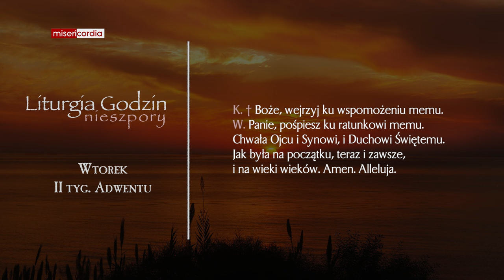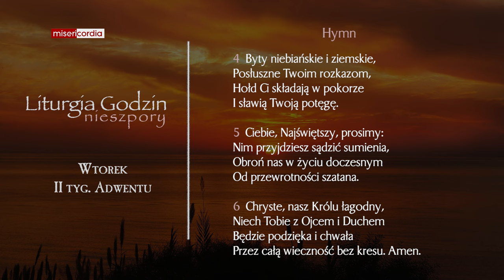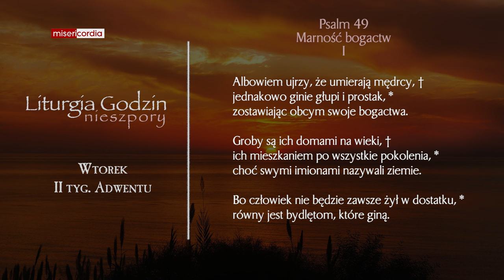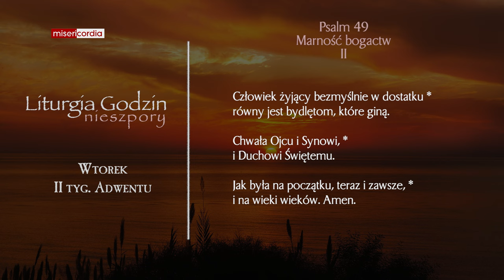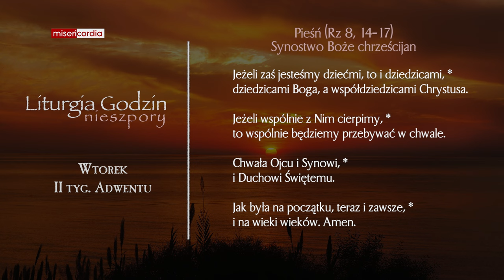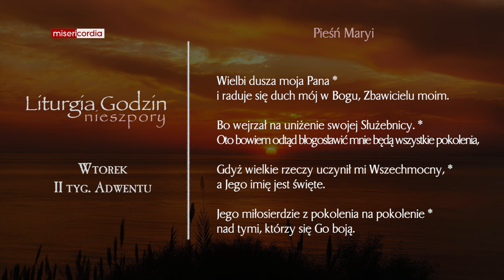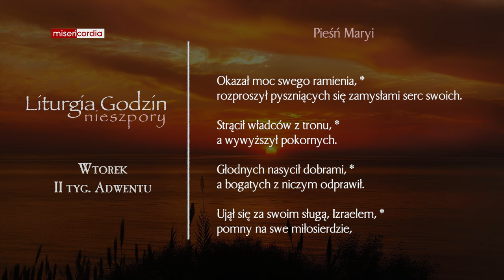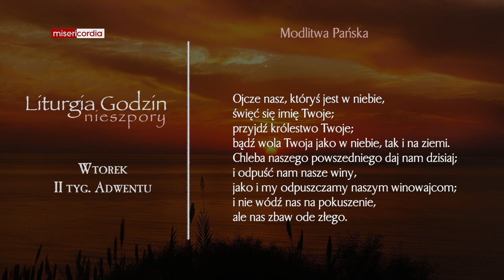Liturgia Godzin | Nieszpory | Wtorek, II tyg. Adwentu